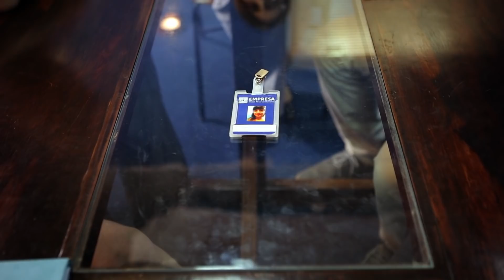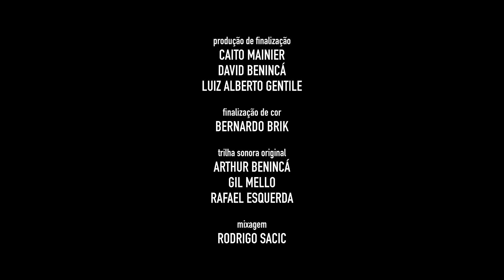DÉCIMO ANDAR #13: Férias Coletivas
Toda 2ª, 4ª e 6ª, 11h, episódio inédito de Décimo Andar aqui!

Uma Coprodução Rio-Filme, Canal Brasil e Crisis Produtivas

Os únicos funcionários restantes no décimo andar, Marquinhos, Rodney, Jorginho e Lully aguardam a chegada de Willie para seu último amigo oculto. Willie se despede dos últimos objetos do seu almoxarifado e vai participar da entrega dos presentes com seus colegas. Meg aparece e os chama para a derradeira reunião, quando o destino de todos será definido num festival de surpreendentes revelações.